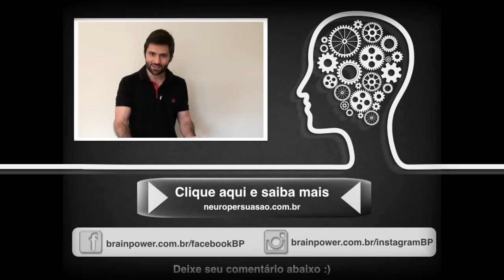Técnicas de Persuasão: Qual Seria A Fórmula Mágica da Persuasão!? | Neuro Persuasão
Muitos alunos de Neuro Persuasão pedem algo presencial para aprender na prática a se comunicar e vender com mais impacto. Finalmente teremos essa oportunidade, em nossa primeira imersão presencial! Você gostaria de mais detalhes?

O que atrai a atenção das pessoas? Como persuadir uma pessoa? Ora, será que se identificarmos todos os elementos principais, seria possível criarmos uma fórmula mágica para persuadir as pessoas? No capitulo de hoje trago o que mais se assemelha a essa tal fórmula mágica da persuasão.

Quer um tema de vídeo específico para você?

Olá! É o André do BrainPower. Nessa série de vídeos vou te ensinar a única, sim a ÚNICA habilidade que é presente em toda e qualquer pessoa de destaque e sucesso. Com certeza no seu circulo social, no seu trabalho, você já observou que não necessariamente as pessoas com mais base teórica, mais inteligentes e principalmente mais esforçadas são aquelas que mais se destacam, inclusive você seja uma dessas pessoas. Se esforçar, se desgastar, deixar de lado as vezes a família para se dedicar ao trabalho, talvez um dia fossem determinantes para o sucesso, hoje não mais. Na verdade já faz tempo que algo mudou. Isso muda de tempos em tempos, já houve épocas mais primitivas em que era a força física que determinava a importância social de alguém, mas claramente no mundo que vivemos hoje, a ÚNICA habilidade com correlação direta ao nível de prosperidade, influencia e reconhecimento passou a ser a ser a habilidade que essa pessoa tem de se comunicar, mas não qualquer comunicação, uma comunicação persuasiva. Ninguém nunca chegou no sucesso, ou conseguiu nada grandioso sozinho, sempre é necessário algo a mais. E nesse serie de videos é exatamente isso que você vai aprender, como persuadir qualquer pessoa e deixar sua mensagem muito mais impactante e poderosa, de modo a tornar você uma pessoa com muito mais poder de inspirar pessoas, ser mais influente, liderar para algo novo, gerar valor para o mundo e receber o devido valor em troca. Vamos aprender juntos mais e mais sobre a persuasão, melhor ainda a Neuro Persuasão! ;)

Lembre-se sempre: “A ferramenta de persuasão mais importante que você tem em todo o seu arsenal é a integridade” Zig Ziglair